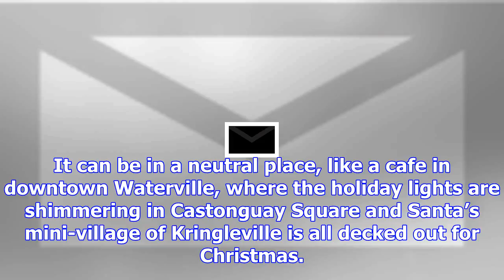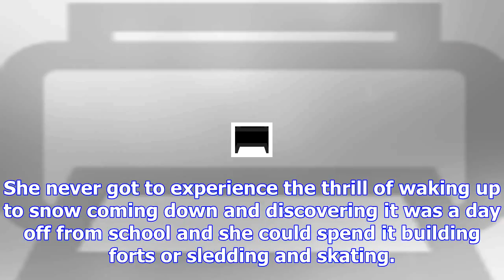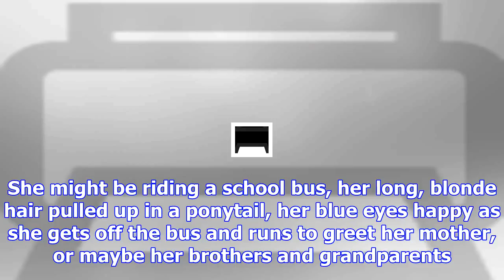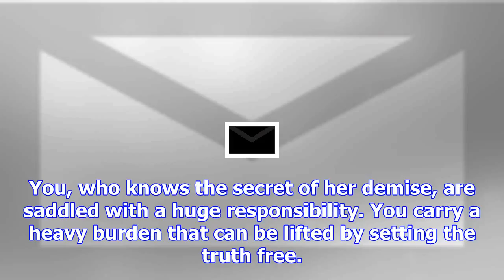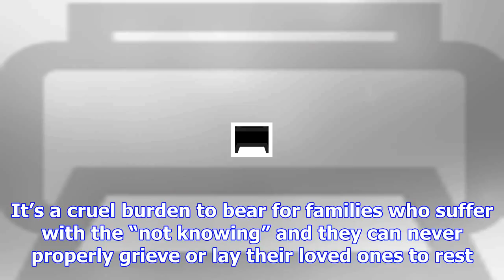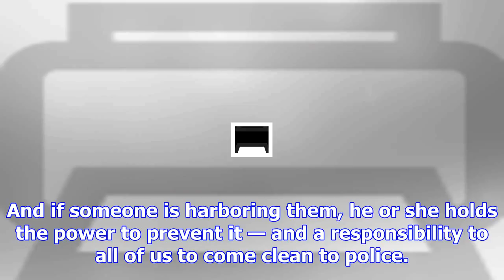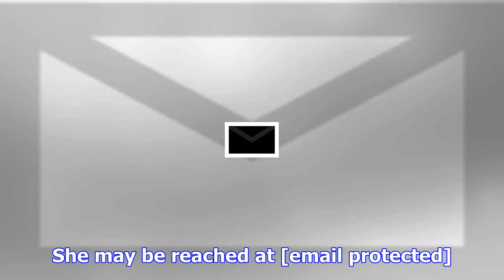Amy’s christmas story wish list is focused on the missing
It’s exactly three weeks until Christmas and I’ve been working on my wish list. First, I want the pe...